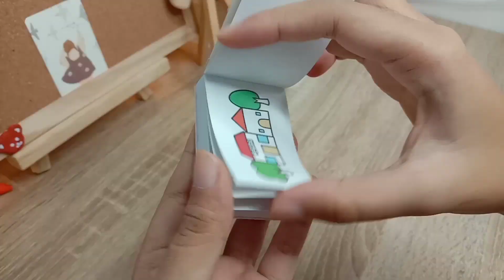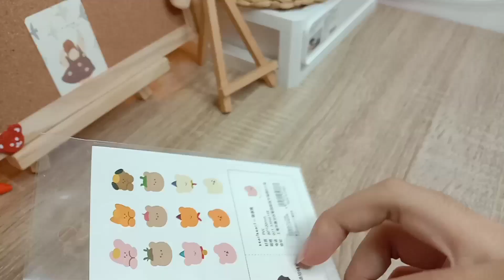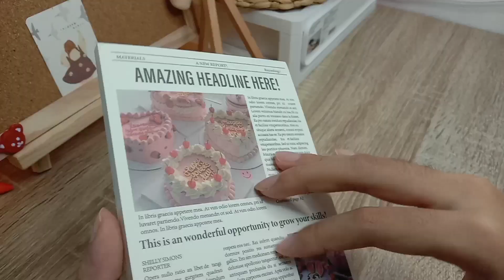Shopee Stationery Haul | stickers, memo pad, scrapbook, washitape, etc.| Indonesia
halo semuaa..
ketemu lagi sama aku, le studies dan kali ini aku bikin video stationery Haul.. pas banget besok ada event shopee 12.12 jadi semoga videoku bisa bermanfaat buat kalian semua..
link produk
8. Refill binder a6 weekly planner
9. Refill binder a6 dotted
Musik
Shopee : leviana.amiladevi

DM : @le_studies__
Happy watching